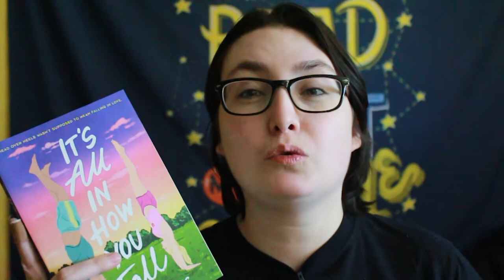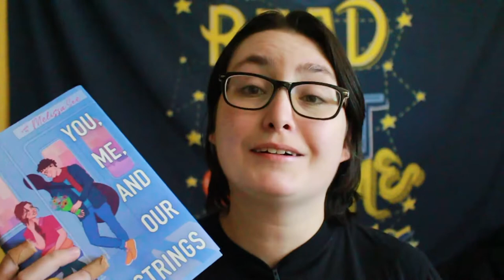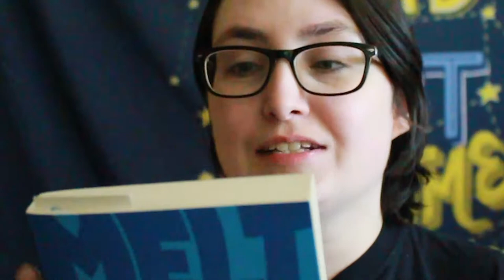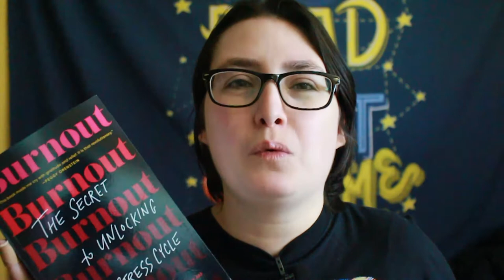Every Book I Bought This Summer | July and August 2022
[CC] Every Book I Bought This Summer | July and August 2022

In this video, I haul all of the books I bought or were sent to review in July and August. This haul includes queer romances, summer reads, and preorders! I forgot to mention this in the video!

The Books
It’s All in How You Fall by Sarah Henning
The Feeling of Falling in Love by Mason Deaver (Amazon)
Beach Read by Emily Henry (Amazon)
Burnout: The Secret to Unlocking the Stress Cycle by Emily Nagoski and Amelia Nagoski.
You, Me, and Our Heartstrings by Melissa (Amazon)
Rosaline Palmer Takes the Cake by Alexis Hall (Amazon)
Love and Other Disasters by Anita Kelly (Amazon)

Links to the Burnout Books!

00:00 Introduction
00:12 It’s All in How You Fall by Sarah Henning
00:55 You, Me, and Our Heartstrings by Melissa See
02:01 Melt My Heart by Bethany Rutter
02:33 Beach Read by Emily Henry
03:17 The Feeling of Falling in Love by Mason Deaver
03:43 Burnout: The Secret to Unlocking the Stress Cycle by
04:28 Audiobooks
04:49 Outro

◼ ABOUT ME ◼
Hi! My name is Alex, my pronouns ARE he/him/his, I'm a trans man.  Welcome to my Booktube channel! Here I talk about queer and trans books books, recommend books in fun ways, and create themed reading vlogs & tbrs. I'm also a big hockey fan. My favorite team is the Philadelphia Flyers which I tend to talk about in my reading vlogs!